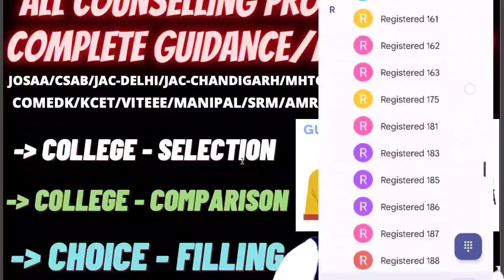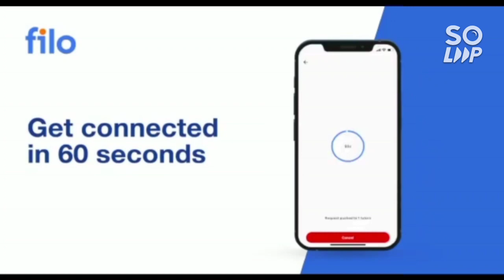Josaa & Csab Urgent update for all students 🔥 | College at lower rank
(all nit ece expected cutoff 2022)